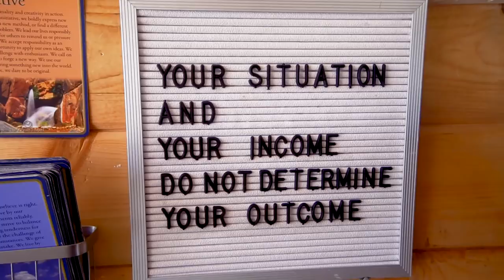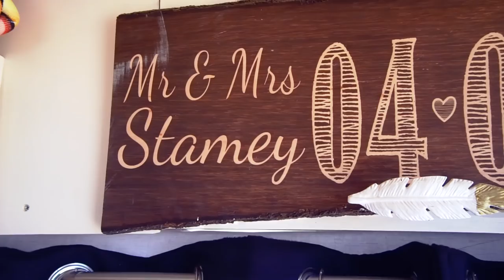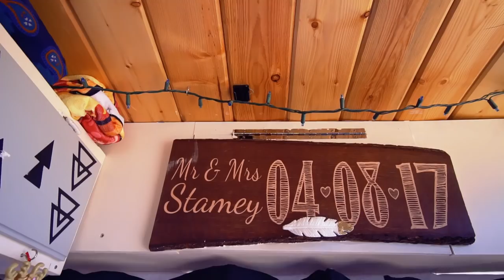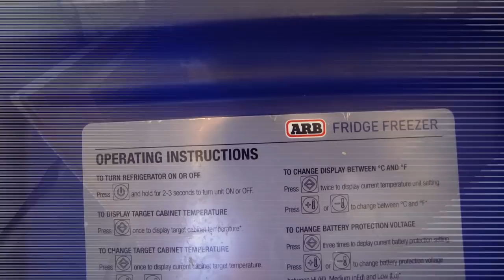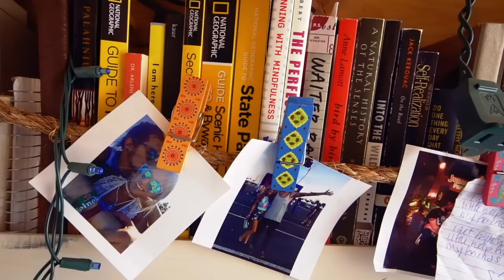23 Day Sprinter Conversion ~ Full Detailed Tiny Home On Wheels Tour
Sometimes you are able to just click with people. When I met this awesome couple outside of Phoenix Arizona for the shoot we hit it off and by the end of the day we were discussing everything from our favorite TV shows to our future life goals.

Thank you to Stephen Havens and Jim Hoadley for your support!